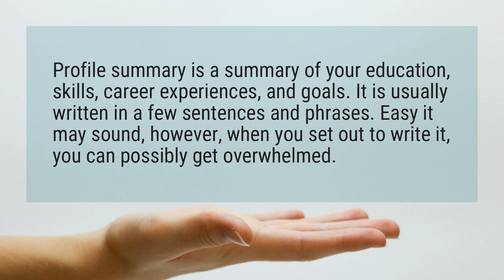What is profile summary?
Profile summary is a summary of your education, skills, career experiences, and goals. It is usually written in a few sentences and phrases. Easy it may sound, however, when you set out to write it, you can possibly get overwhelmed.